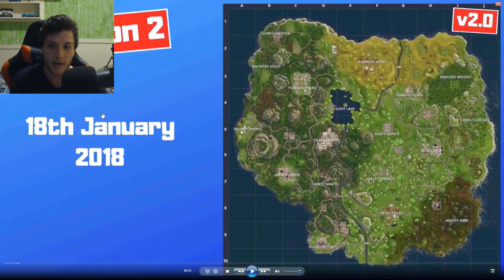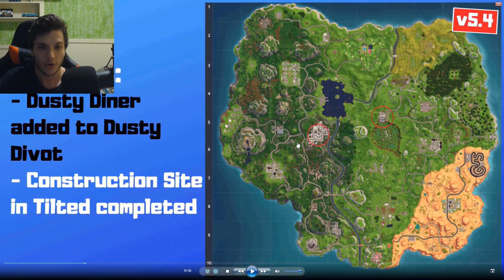TODA EVOLUÇÃO DO MAPA DO FORTNITE (Temporada 1 Capítulo 1 - Temporada 5 Capítulo 2)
Toda evolução do Mapa do Fortnite Battle Royale, desde a Temporada 1 do Capítulo 1 até a Temporada 5 do Capítulo 2!